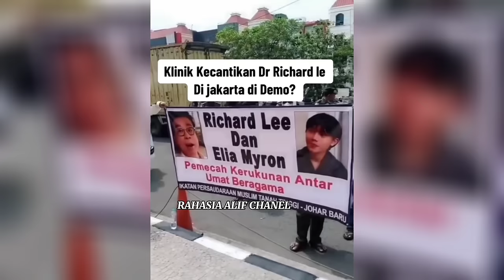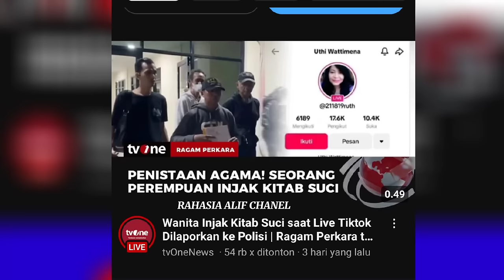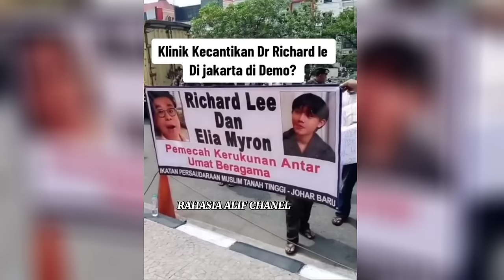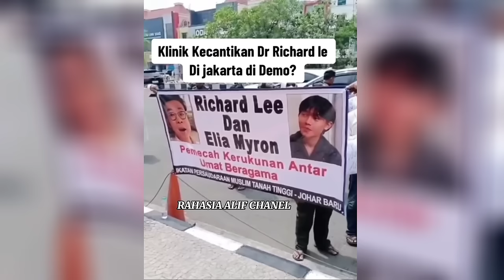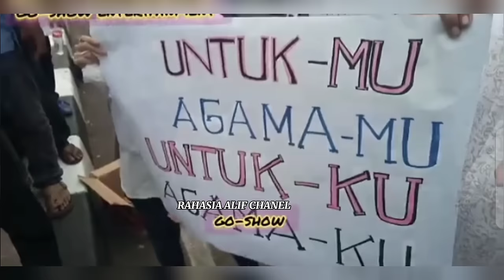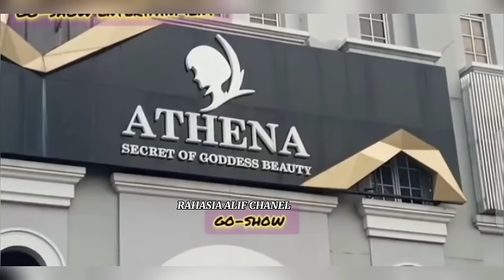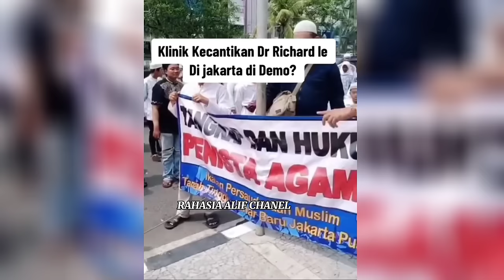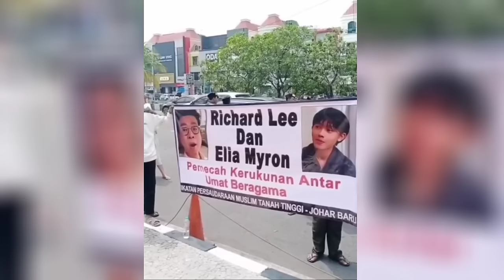ELIYA MIRON DI D3M0 0RM∆S 1$L∆M